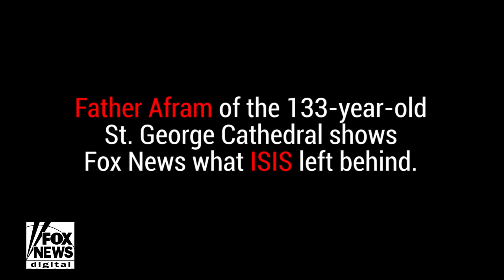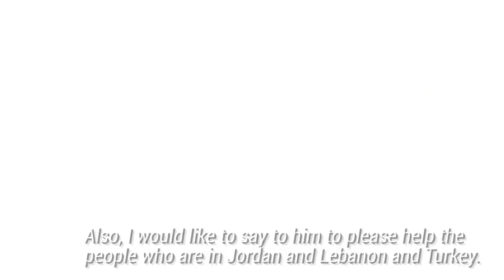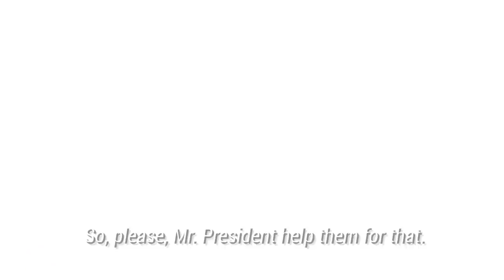Iraqi Christian on life after ISIS destroyed his church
Father Afram of the 133-year-old St. George Cathedral in Iraq shows Fox News how ISIS destroyed his church and Christian imagery throughout the community.